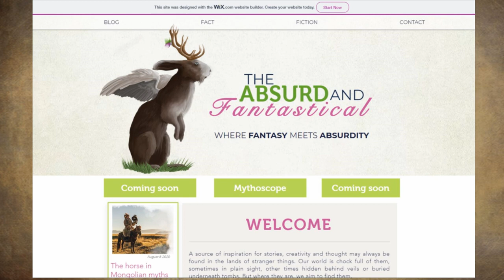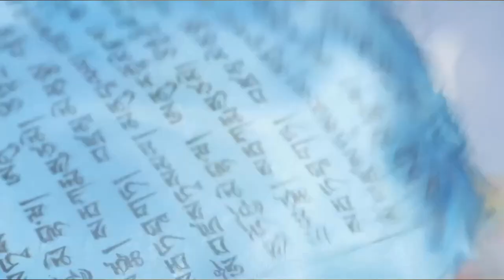The Mongolian Horse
Nowhere is the horse more revered and appreciated than in Mongolia. Steeped in rich history, culture and mythology, the Mongolian horse is far more than just a mount. They are key to the Mongols survival and their customs.

Thank you to Matthew Vandeputte for letting me use some of his footage for this video! Please check out his video and his channel